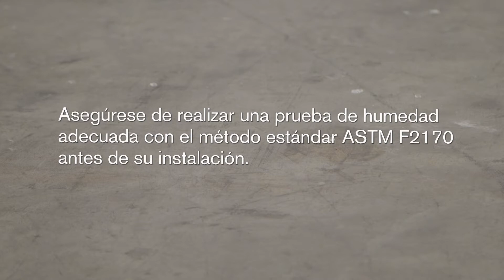Before You Install – Antes de Instalar